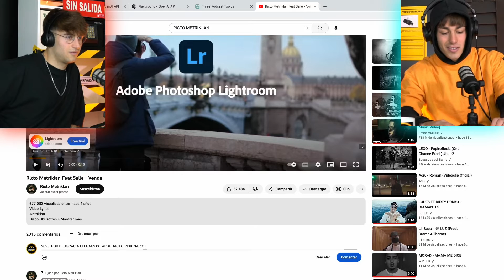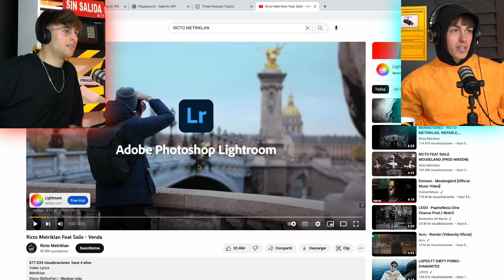💥TEMAZO💥 CRÍTICA a la SOCIEDAD de RICTO (REACCIÓN)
¡Subscríbete para apoyar este proyecto!
¡Agradecemos vuestros comentarios!